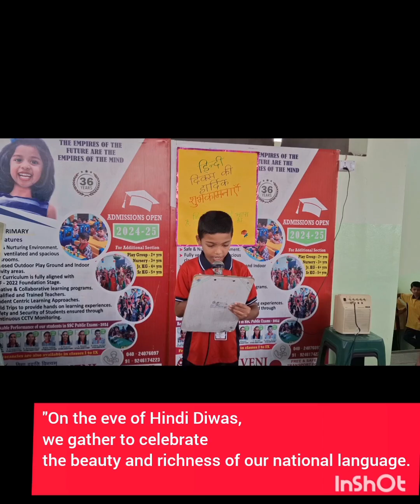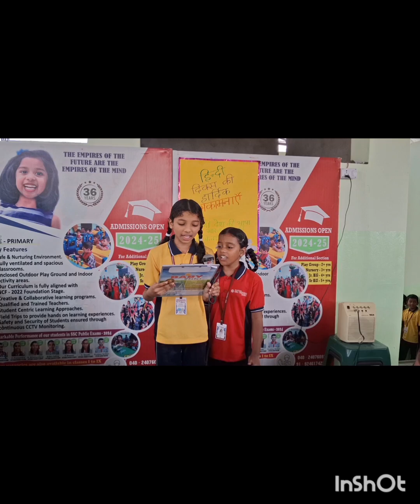Hindi diwas celebrations 2024 by primary school